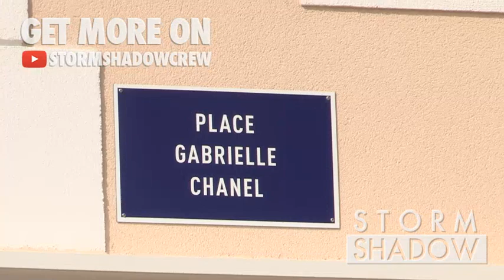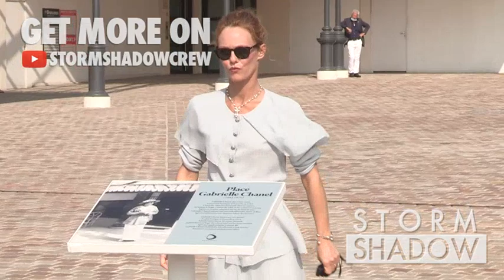Vanessa Paradis attend the Inauguration of the Place Gabrielle Chanel in Deauville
Chanel President Bruno Pavlovsky, Vanessa Paradis and Mayor Philippe Augier attend the Inauguration of the Place Gabrielle Chanel in Deauville
Deauville France on Friday September 11, 2020